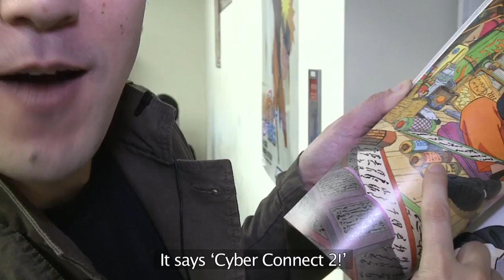Naruto Shippuden Ultimate Ninja Storm 2 (behind the game)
Hablan los responsables detrás de Naruto SUNS2 en un reportaje sobre el juego